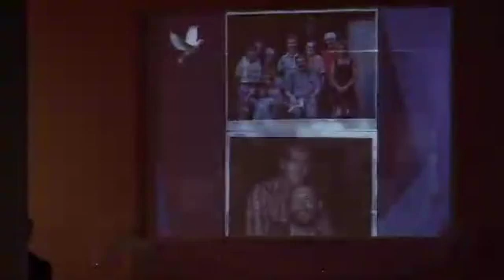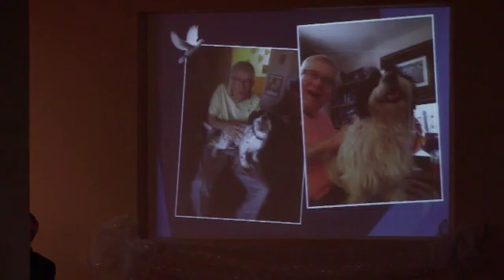Celebration of Life for Rev. Houston Burnside, Jr.December 8, 2018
We are a vibrant, inclusive, progressive community of faith with a mission of bringing people closer to God and one another and a primary outreach to the LGTBQ community.